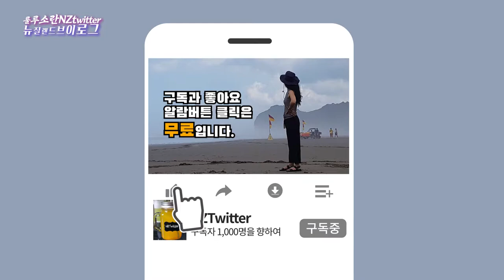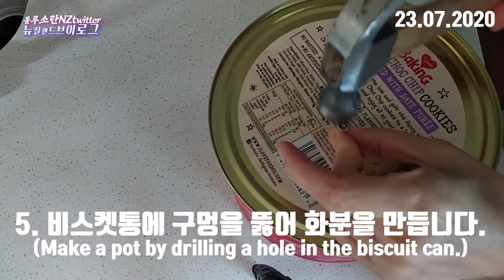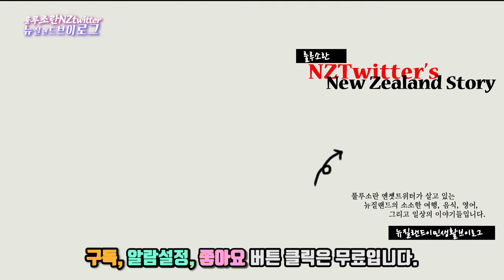아보카도는 먹고, 아보카도 씨앗 싹틔워서 공짜 모종 얻고, 아보카도 나무로 키우는 방법 How to grow a Avocado tree from seeds [뉴질랜드 브이로그]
뉴질랜드 룰루소란 NZtwitter입니다. 저번에는 레몬씨에서 발아되는걸 보여드렸는데요! 오늘은 아보카드씨 발아 모습이랍니다.오늘도 레몬씨발아처럼 아보카도씨발아의 프로젝트 하프 결과를 보여드리려고 합니다. 3개의 아보카도씨에서 두개는 성공적으로 뿌리가 나오기 시작했답니다.

This is New Zealand Vlog LuluSoran NZtwitter. Last time I showed you how lemon seeds germinate! It's Avocado's germination today. Today, I'm going to show you the half result of the avocado seeds germination project like lemon. After dipping three avocados seeds in water, the roots of two avocados began to come out successfully.